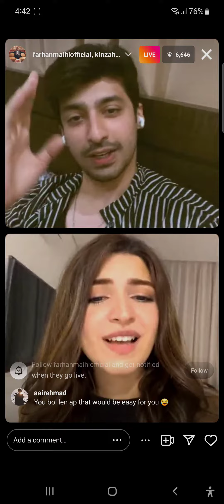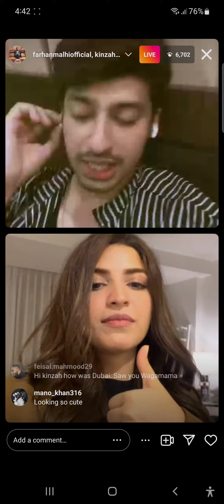kinza hashmi | frhan malhi | live streaming